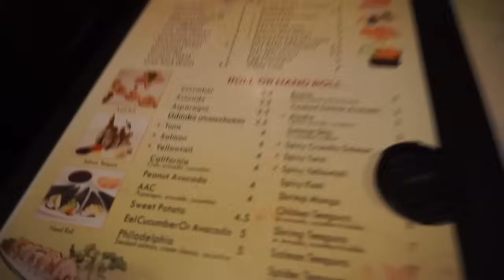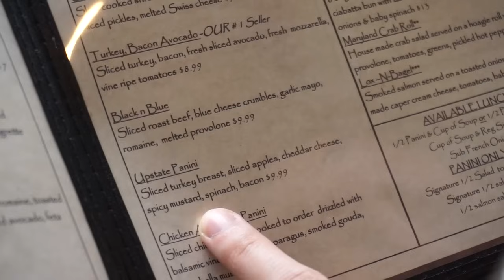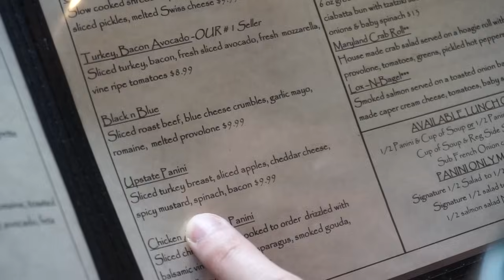Overcome Insecurities For First NPC Fitness Show in Wisconsin + I'm Nationally Qualified!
In this vlog, you get to go with me as I embark on my first NPC figure and fitness show in 2.5 years! I was really nervous and super unsure of myself but I did it anyway. I had a great time and I hope you enjoy the vlog!

+ Video Editing
Editing Software: iMovie

Thank You SOOOOO Much For Watching John P. + Jená E. Vlogs! We are a southern couple currently living in Michigan. We love Jesus, love each other, and love adventure!  ;-)